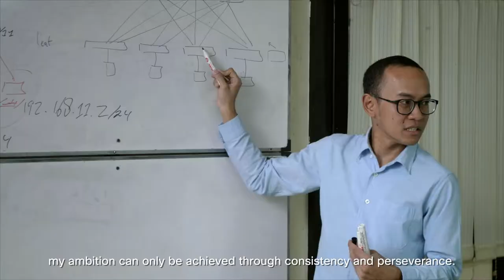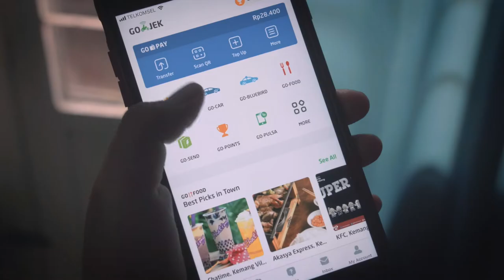Transformasi Digital Indonesia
Perjuangan Prastowo untuk menghadirkan transformasi digital di Indonesia ibarat mengayuh sepeda di jalanan berbukit.Namun hal itu menjadi mudah dengan bekal pengetahuan IT yang matang dari Cisco Networking Academy yang menjadi kayuhan pertamanya dalam menjelajahi dunia IT dan memberikan kontribusi berarti untuk kemajuan infrastruktur jaringan IT di Indonesia bersama Cisco.